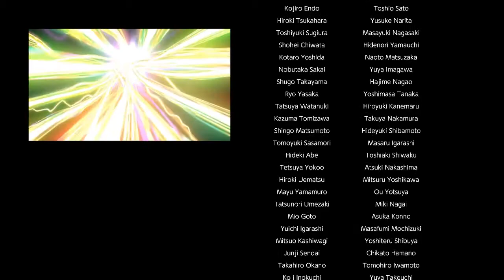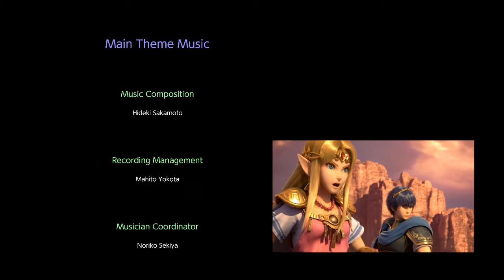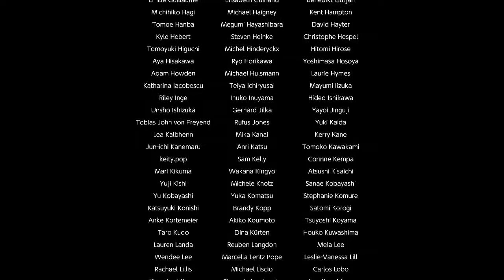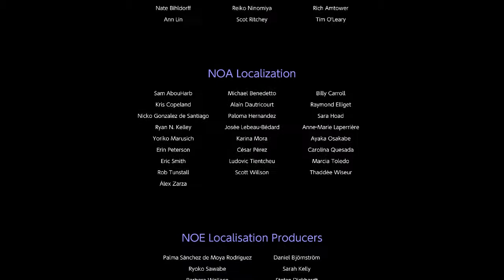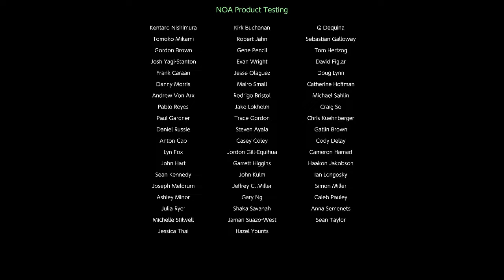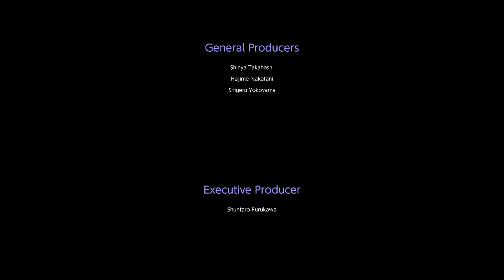Super Smash Bros. Ultimate - World of Light: True Final Boss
This is my blind experience through the events of the True Ending in Super Smash Bros. Ultimate's Wrold of Light.

I had conjuctivitis during the release of Smash Ultimate, so when I played this I couldn't see too well and I had to wipe my eyes every now and then. I was way worse than usual, lol.